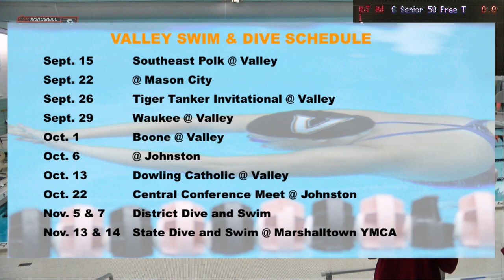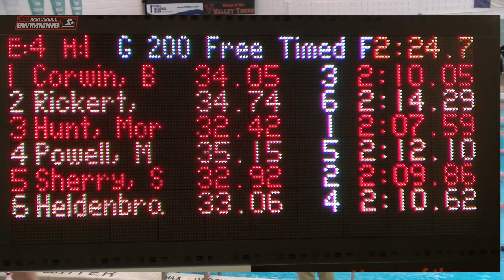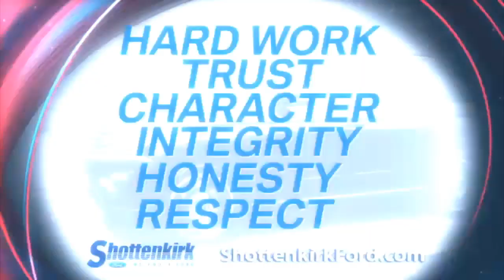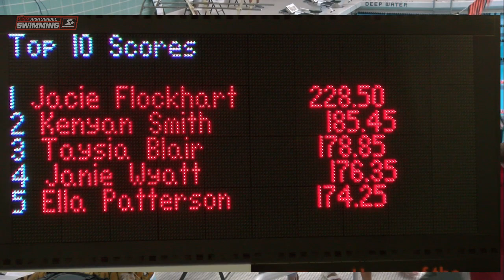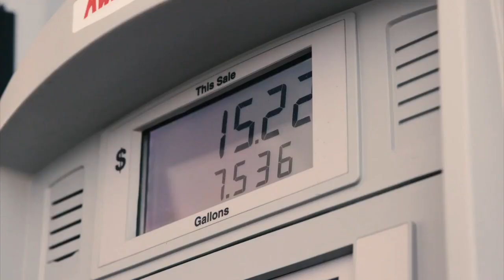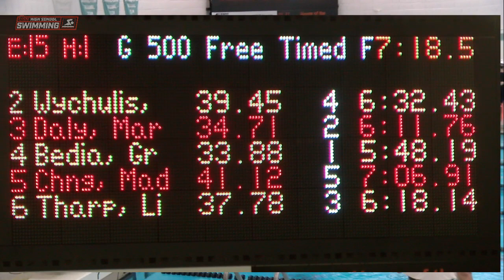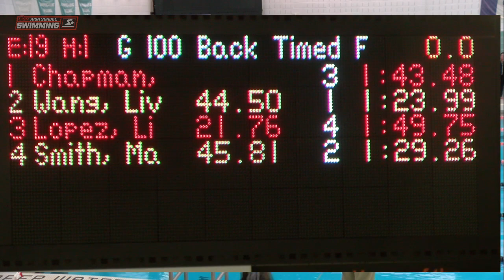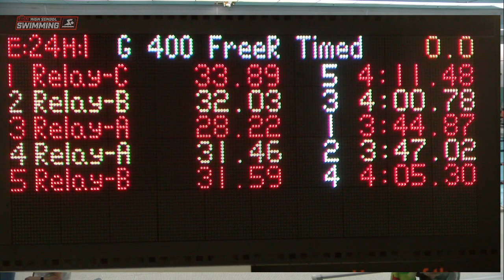2020 CIML Swimming: Boone @ WDM Valley